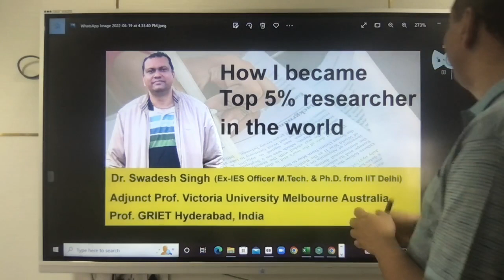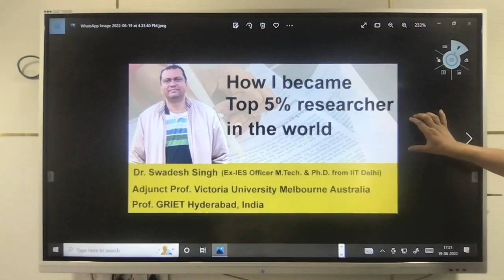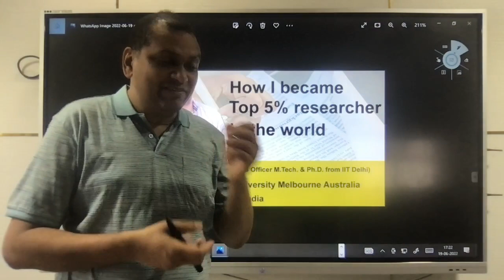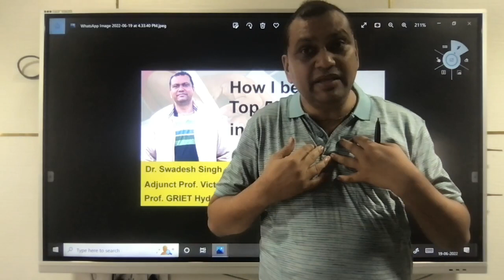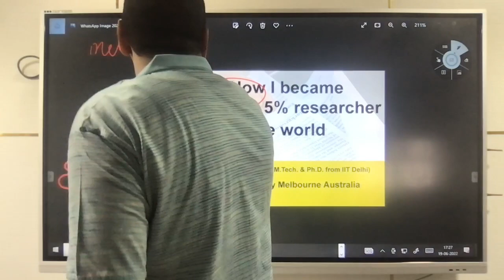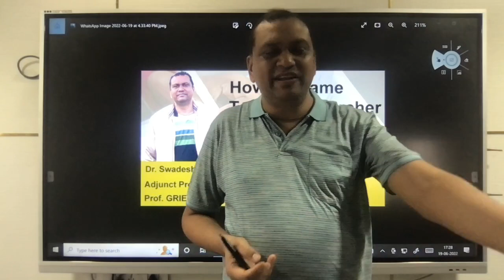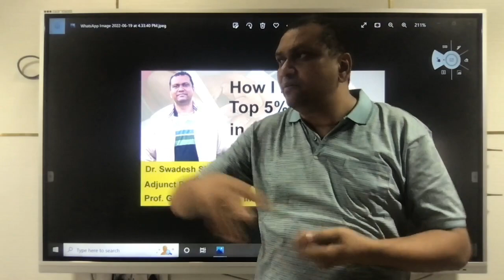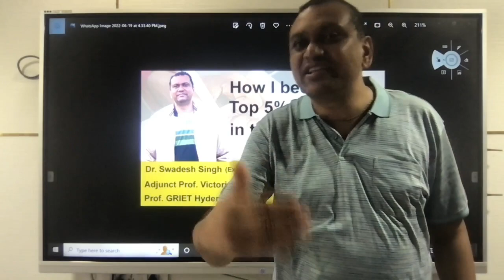How I became top 5% researcher in the world | Prof Swadesh Singh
Dr. Swadesh Kumar Singh holds a Masters and Ph. D. from Indian Institute of Technology (IIT) Delhi India. He received a gold medal for his Bachelor's degree at AMU. He is presently working as a Professor in the Department of Mechanical Engineering at GRIET, Hyderabad, India. Prior to joining GRIET he has also served as Assistant Executive Engineer in Indian Engineering Services (IES) and also worked with BHEL for a brief period of time. He is among 2% top researchers in Mechanical Engineering worldwide for year 2020 (Source : Elsevier). Dr. S K Singh has been involved in research on Numerical Simulation and Experimental studies on Formability of Sheet Metal Forming at room and at elevated temperatures, Characterization of Metals and Biocomposites. He has done extensive research in the area of Characterization of Low Carbon and Austenitic Stainless Steels, Titaniun Grade-5, DP Steel and Zircally. He is awarded Young Scientist award by Department of Science and Technology, Govt of India and Young Teacher award by All India Council of Technical Education, Govt of India for his contribution in research. He has authored over 175 international journal and conference papers and received the sponsored project grants from various agencies. He has got h-index of 22 on Scopus and having citations over 2000. His articles appear in high impact factor journals like Materials & Design, Journal of Material Processing Technology, CIRP and so on. He received the research funding from Department of Science and Technology, All India Counsel of Technical Education, Department of Atomic Energy, Aviation Research and Development board and several consultancy from Industries. At VU he is working on recycling of used tyres and making it activated Carbon for filtering different types of waters.